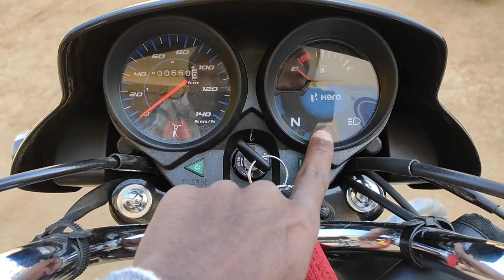Hero HF deluxe 2023 review in kannada I ಕನ್ನಡದಲ್ಲಿ ವಿಮರ್ಶೆ I shiva rk vlogs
Hero HF deluxe 2023 review in kannada
Shiva rk vlogs

ನಮಸ್ಕಾರ ಎಲ್ಲರಿಗೂ..
          ವಿಡಿಯೋ ನೋಡಿ ಪ್ರೋತ್ಸಾಹ ನೀಡುವ ಎಲ್ಲರಿಗೂ  ಧನ್ಯವಾದಗಳು,,

Keep supporting brothers 🥰.

Hero HF deluxe 2023
New model HF deluxe 2023
HF deluxe 2023 in kannada
HF deluxe in kannada
Hero HF deluxe 2023 new model 2023
Hero hf deluxe new model
HF deluxe 2023 new model
HF deluxe new model 2023 in kannada
HF deluxe
HF deluxe all colors
HF deluxe new